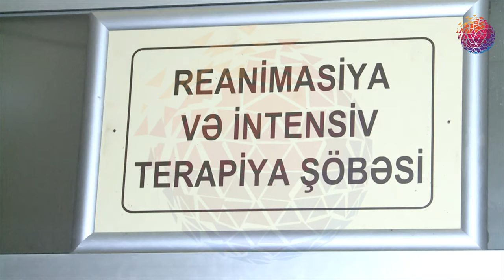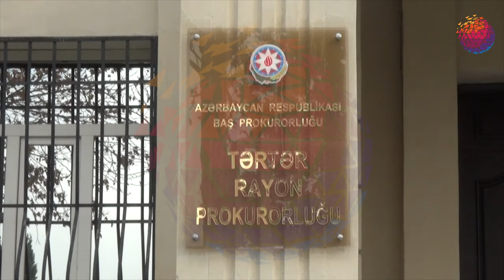Polis bıçaqlandı - AZƏRBAYCANDA